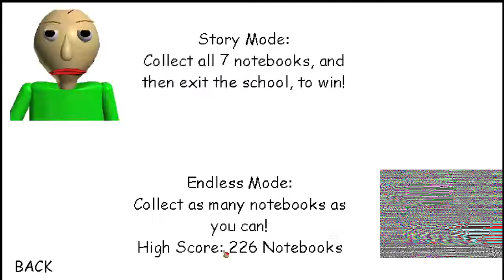Baldi Basics Horror Editon Baldi exe Revenge (Baldi 1.4.3 Mod)